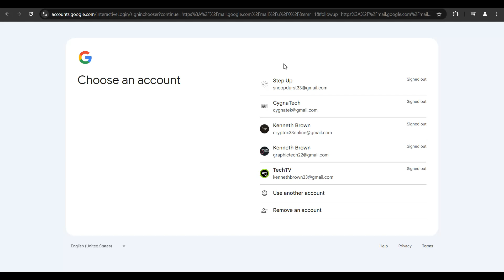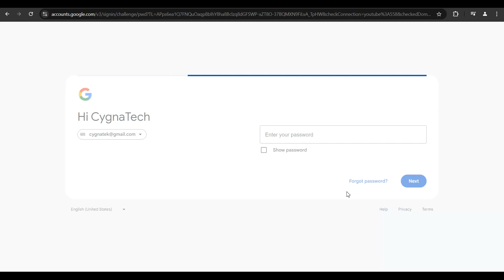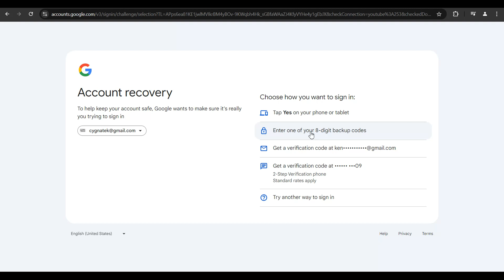How To Recover Your Gmail Account Without Phone Number And Recovery Email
Cheers!!!
Ken
Team CYGNATECH